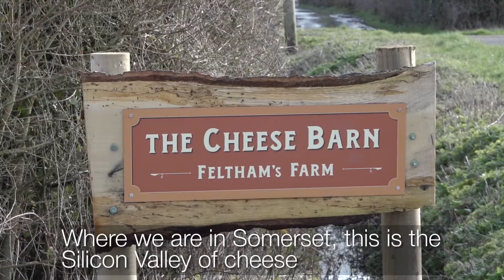Real Food Heroes - Felthams Farm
When Penny Nagle and Marcus Fergusson moved from London to a 22-acre smallholding in Somerset with their young children, they were searching for a different way of life. Three years on and the multi-award-winning artisan cheesemaking business they built from scratch is about to undergo a major expansion.